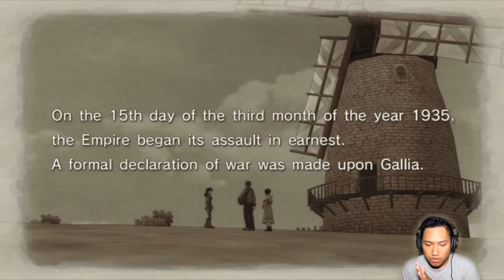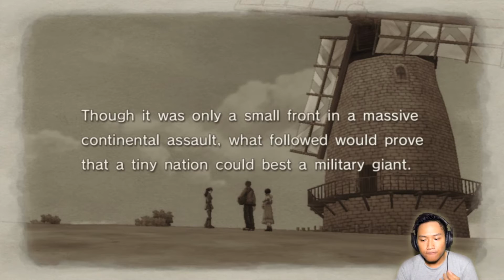【Game】Negara Eropa rasa ANIME | Valkyria Chronicles Gameplay Part 1 Indonesia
Main Game dari film anime Valkyria Chronicles dan dari part 1 juga tidak kalah keren !

Valkyria Chronicles yang diakui secara kritis sekarang tersedia di PC HD HD 1080p, termasuk semua DLC yang diluncurkan sebelumnya!
OS: Windows 7
Processor: Intel Core2 Duo @ 2.8GHz (or equivalent)
Memory: 3 GB RAM
Graphics: NVIDIA GeForce GTX 280 (or equivalent)
Storage: 25 GB available space
Stephen Wira adalah Indonesia Otaku Channel yang mengenalkan Otaku di Indonesia.
Budaya Idol Jepang, Event Jepang di dunia, Game Jepang dll ada semua

Japan CC Subtitle is AVAILABLE in some video's

- Facebook     = Martinus De Porres Wira

- Line shop  = @MauSnack
- Line shop  = @swegeerrr